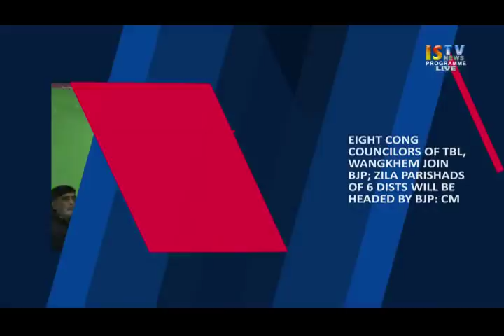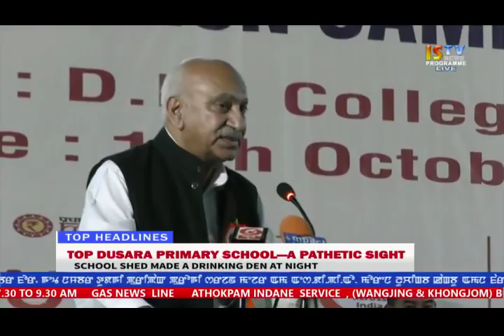17TH OCTOBER 2017 9.PM MANIPURI NEWS